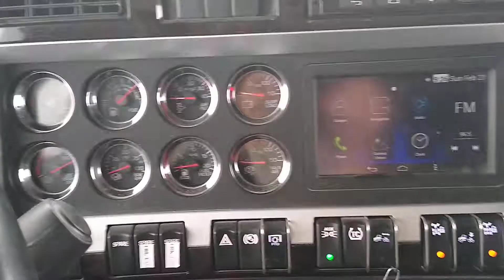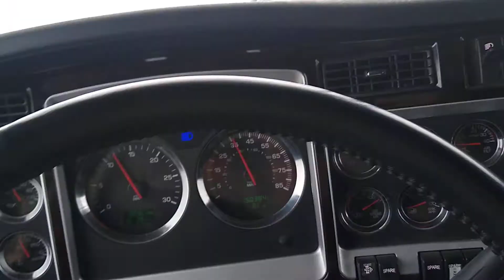February 21, 2021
another crappy day in Iowa dealing with the snow